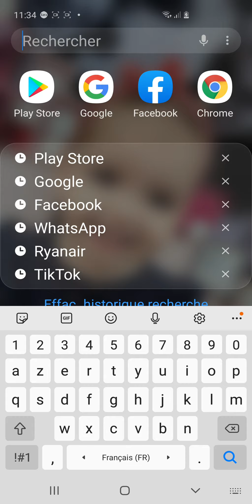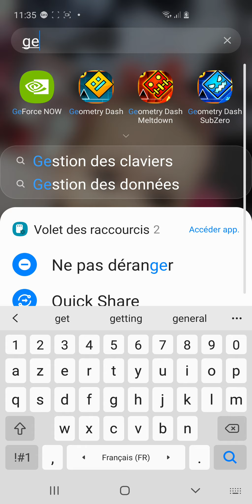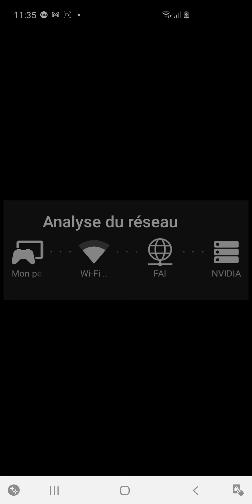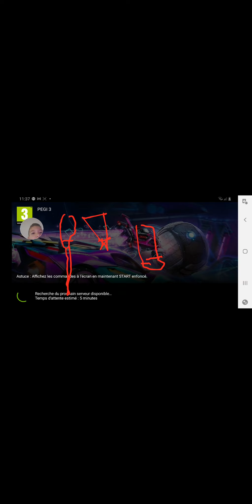comment avoir rocket league sur mobile,Android,ios